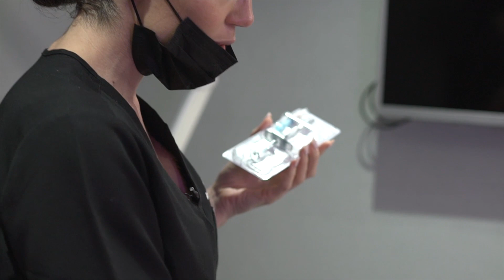Lip Filler For Thin Lips Before and After 💕 Lip Filler Thin Lips by Dr Nina Bal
In this video, you'll see the transformation that lip filler can achieve on thin lips. Watch as our patient's lips go from barely there to plump and full, all in a matter of minutes.

The before and after photos show just how effective lip filler can be at adding volume and shape to the lips.

If you've always felt self-conscious about your thin lips, this video is a must-see. You'll be amazed at the difference lip filler can make and may even be inspired to try it for yourself.

✨Belgravia Clinic
Tempus Clinic 11a W Halkin Street (entrance door is on the right-hand side of Waitrose ) SW1X 8JL

Need to Call? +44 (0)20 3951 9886

Are you tired of feeling self-conscious about your thin lips? Lip filler may be the solution you've been looking for. This non-surgical treatment can add volume and shape to thin lips, giving you the full, plump lips you've always wanted.

One of the main benefits of lip filler is its convenience. The treatment can be done quickly and with minimal downtime, making it a popular choice for people with busy schedules. The filler is injected into the lips using a fine needle, and the results are immediate. You'll be able to see the difference in your lips as soon as the treatment is complete.

The effects of lip filler for thin lips can last for several months, depending on the type of filler used and the individual's metabolism. Some people may need to have touch-up treatments to maintain their results, while others may only need one treatment per year.

If you're considering lip filler for thin lips, it's important to find a qualified and experienced provider to administer the treatment. A trained professional will be able to assess your lips and determine the best course of treatment to achieve the results you desire.

Overall, lip filler is a safe and effective way to add volume and shape to thin lips. If you're unhappy with the appearance of your thin lips and want a non-surgical solution, lip filler may be worth considering.

More about Lip Filler for Thin Lips:

Lip filler has become a popular treatment for people looking to add volume and shape to their thin lips. If you've always felt self-conscious about your thin lips, lip filler may be the solution you've been looking for.

One of the main benefits of lip filler is that it is a non-surgical treatment that can be done quickly and with minimal downtime. The filler is injected into the lips using a fine needle, and the results are immediate. You'll be able to see the difference in your lips as soon as the treatment is complete.

Overall, lip filler is a safe and effective way to add volume and shape to thin lips. If you're unhappy with the appearance of your thin lips, it may be worth considering lip filler as a solution.